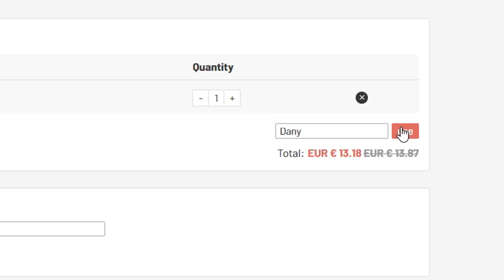VAIS A FLIPAR CON ESTE GOL! EDEN HAZARD FUT BIRTHDAY ¿MERECE LA PENA? FIFA 20